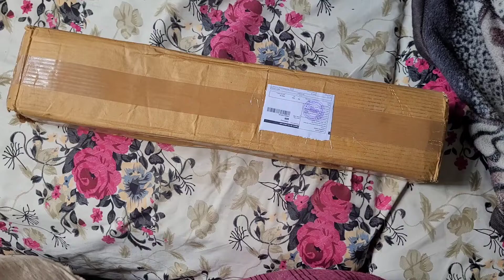wood wall mount quality review and assembling | 450 ₹ only from meesho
wood wall mount quality review and assembling | 450 ₹ only from meesho@amreenskitchen7834